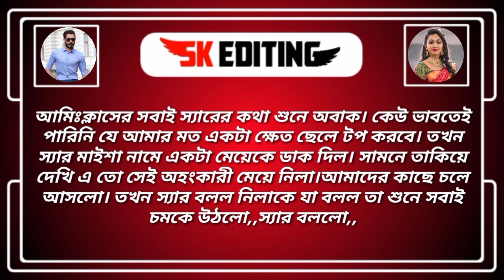ক্ষেত যখন কোটিপতি ব্যাংকার।।পর্ব ১।। অহংকারী মেয়ের ভালোবাসা।।Sk editing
আমাদের Sk editing চ্যানেলে আপনাদের স্বাগতম।

script:Collected

Voice:প্রিয়াংকা,সিয়াম,মারিয়া,কাউসার+৭

DESICLAIMER